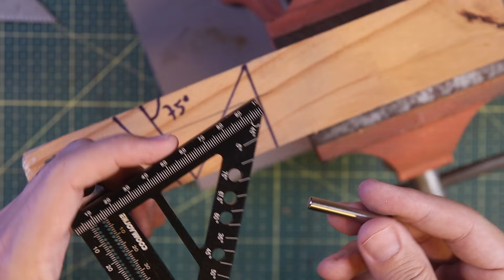ENJOYWOOD 3D Régua de medição multiangular da Banggood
Fala galera!

Seguindo os reviews dos equipamentos que recebi da Banggood, segue essa régua 3D para carpintaria beeeem prática.

Para pedidos novos feitos a partir do dia 5 de agosto, o valor do produto já inclui o valor da taxa e ICMS. Se for taxado, a Banggood paga as taxas direto.

Cupom: BG9e68a3